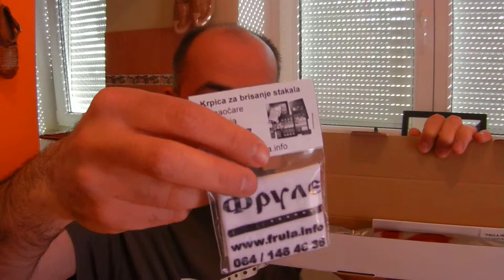FRULA - KAKO PAKUJEMO FRULE - VRSTE PAKOVANJA